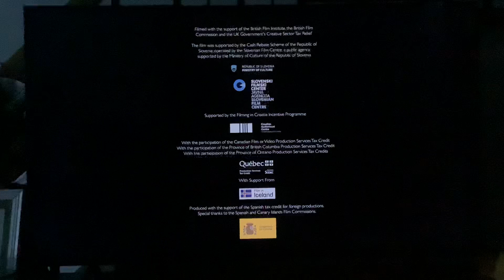Little Schmidt Productions/Platige/Hivemind/Netflix (2023, variant)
Taken at the end of the third season of a Netflix series of "The Witcher" (2023), episode 1, "Shaerrawedd"

This TV show has #4 in the Philippines today.